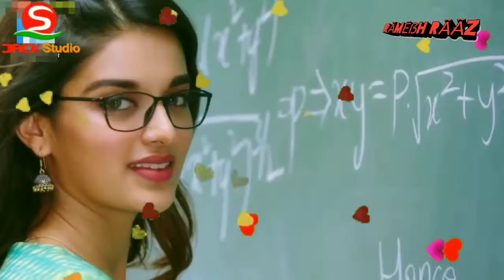New status WhatsApp video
RAMESH RAAZ